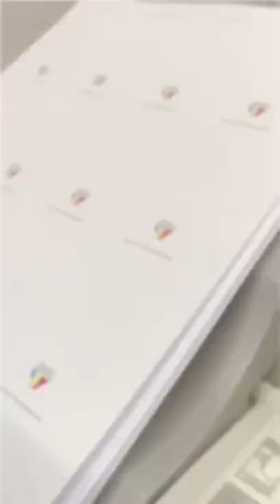Making Notepads - A short video showing how we make notepads, jotter pads at Scribes HQ in Hull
Find out how the team at Scribes HQ manufacture jotter pads, note pads and desk pads.
The sheets are printed using a Xerox Versant 3100 digital press, we then add grey board backing every 25 or 50 sheets before glueing using padding adhesive.
The pads are left to dry for and hour or so before we cut them on one of our power guillotines.

Note pads, office pads, jotter pads, memo pads and desk pads make a great promotional item or giveaway gift, you should maybe consider these as part of your next marketing package.

If you need any advice on our range of promotional office pads please add a comment and a team member will be happy to help.